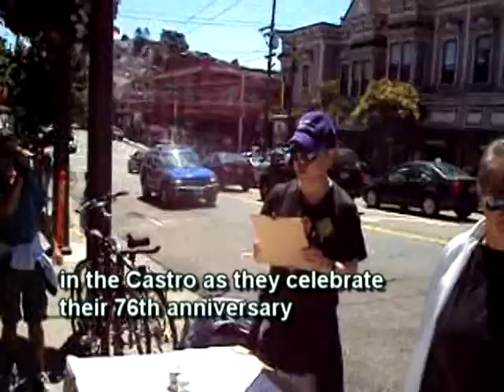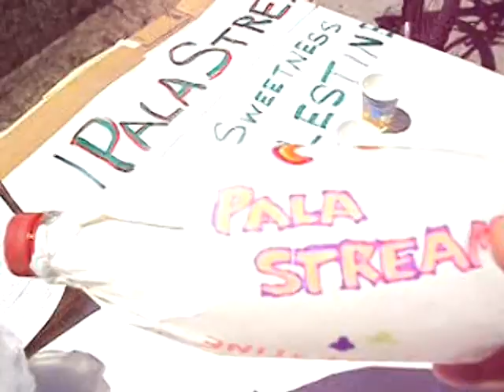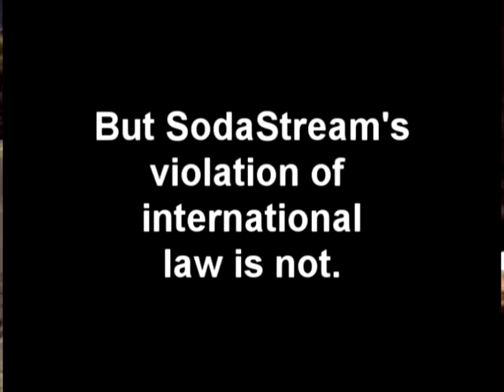SodaStream vs PalaStream - Commercial #1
Members of Queers Undermining Israeli Terrorism (QUIT!) shot a commercial outside Clifff's Variety in San Francisco's Castro District to dramatize the international boycott of SodaStream.  SodaStream, an Israeli company manufacturing the best-selling carbonated water machine, is based in a settlement on illegally occupied Palestinian land.